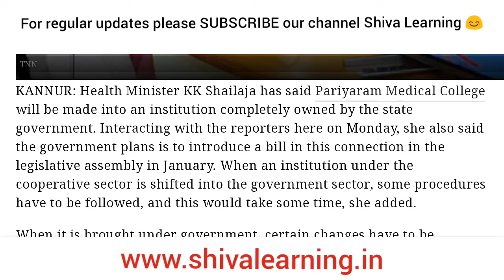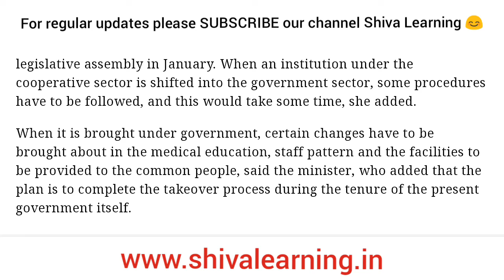* Great NEET News of the day- 28 January 2019! *